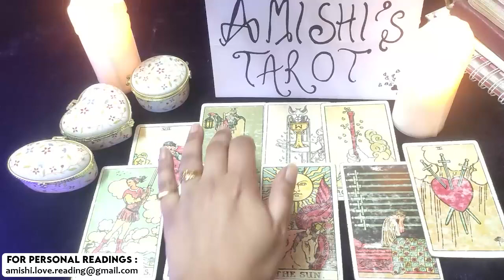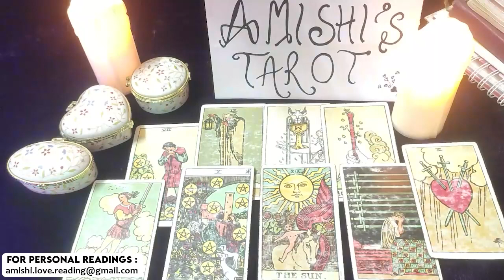Scorpio Tarot Reading 💓 They Will Be Making Contact! Listen Closely to What They Say 😱 February 2022